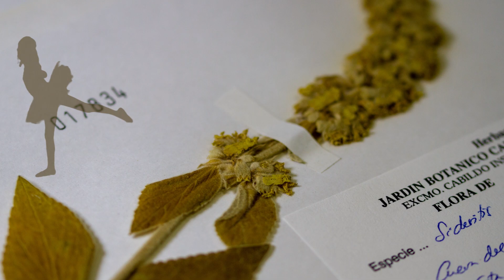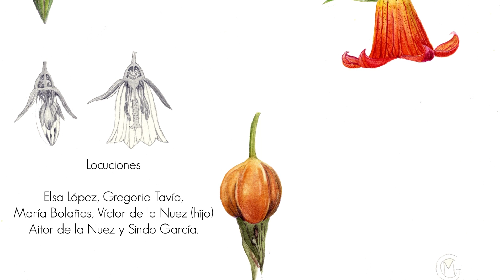SALVIABLANCA DE DORAMAS - Sideritis discolor